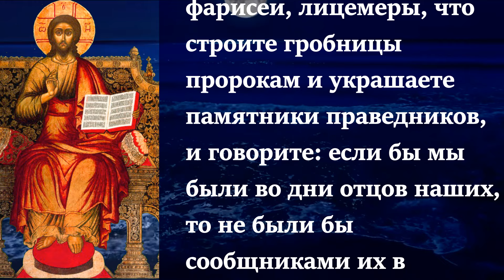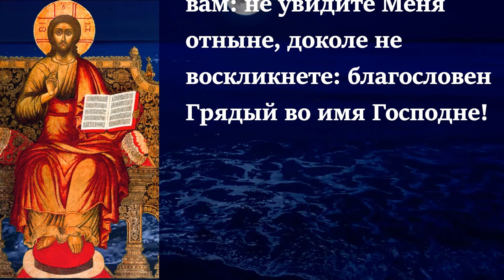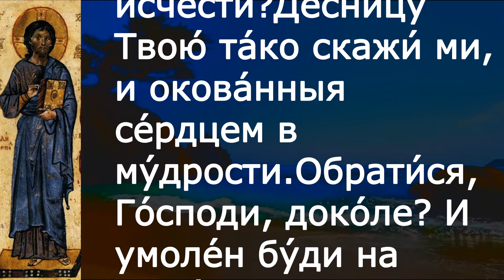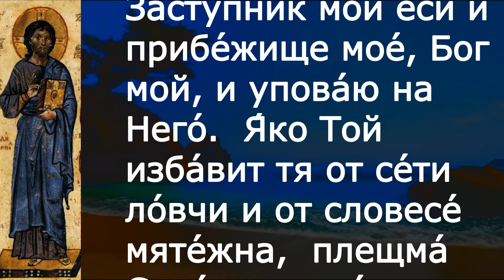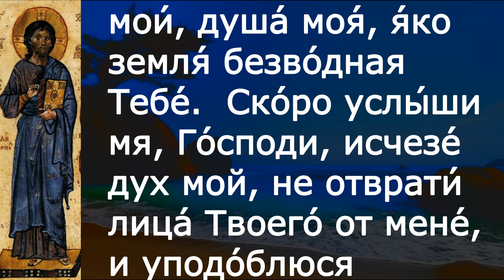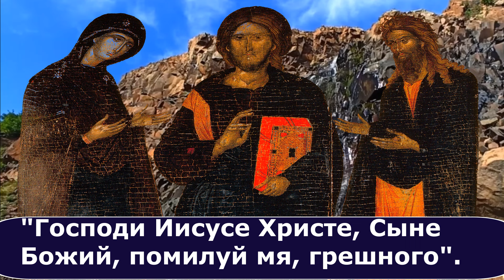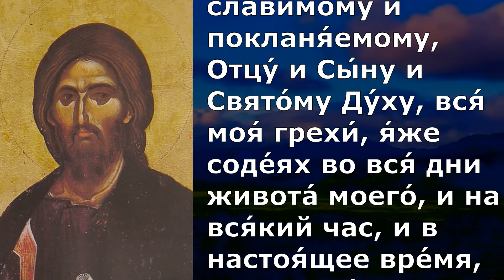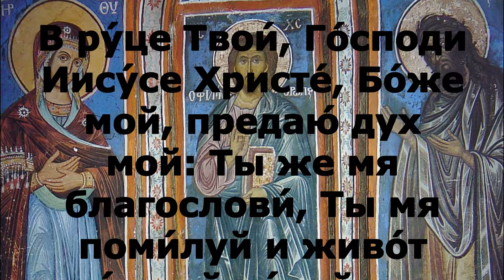Евангелие Иисусова молитва и исповедь вечер 18 сентября 2022 года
Воскресенье 18 сентября Неделя 14-я по Пятидесятнице Поста нет.  Прор. Заха́рии и прав. Елисаве́ты, родителей Иоанна Предтечи (I);

Мф.23:29-39

Горе вам, книжники и фарисеи, лицемеры, что строите гробницы пророкам и украшаете памятники праведников, и говорите: если бы мы были во дни отцов наших, то не были бы сообщниками их в пролитии крови пророков; таким образом вы сами против себя свидетельствуете, что вы сыновья тех, которые избили пророков; дополняйте же меру отцов ваших. Змии, порождения ехиднины! как убежите вы от осуждения в геенну? Посему, вот, Я посылаю к вам пророков, и мудрых, и книжников; и вы иных убьете и распнете, а иных будете бить в синагогах ваших и гнать из города в город; да придет на вас вся кровь праведная, пролитая на земле, от крови Авеля праведного до крови Захарии, сына Варахиина, которого вы убили между храмом и жертвенником. Истинно говорю вам, что всё сие придет на род сей. Иерусалим, Иерусалим, избивающий пророков и камнями побивающий посланных к тебе! сколько раз хотел Я собрать детей твоих, как птица собирает птенцов своих под крылья, и вы не захотели! Се, оставляется вам дом ваш пуст. Ибо сказываю вам: не увидите Меня отныне, доколе не воскликнете: благословен Грядый во имя Господне!

300 слов мудрости священник Георгий Максимов смотреть
весь плейлист